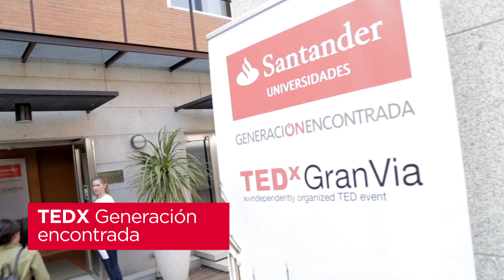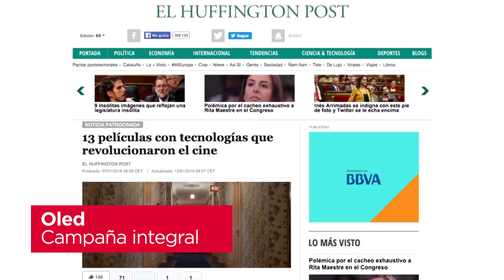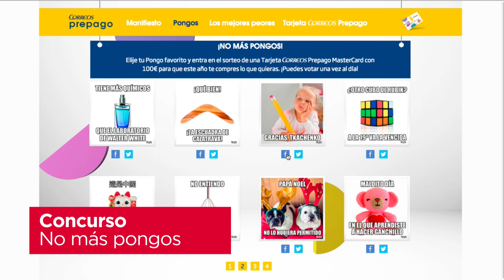Arena Media. Reel de acciones - 2015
Desde Arena tenemos la determinación y la obligación de capturar todas las oportunidades que el nuevo entorno de comunicación y medios nos ofrecen desde hoy, con velocidad y proponiendo soluciones concretas. El uso que hacen de las nuevas tecnologías los consumidores, así como el diseño de soluciones de comunicación líquidas, consumibles en todos los canales y pantallas, tratables, medibles en toda la via digital de los consumidores nos han cambiado como agencia y como profesionales. El futuro ya está aquí y con nuestra vocación de liderazgo en Arena estamos convencidos de que el sector vuelve a ser apasionante.